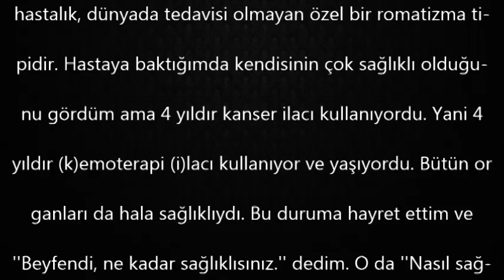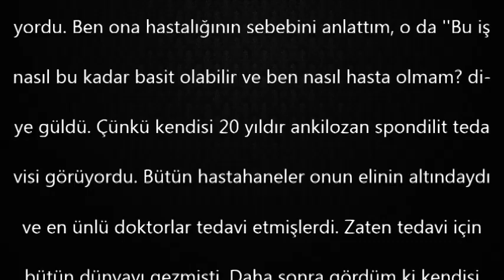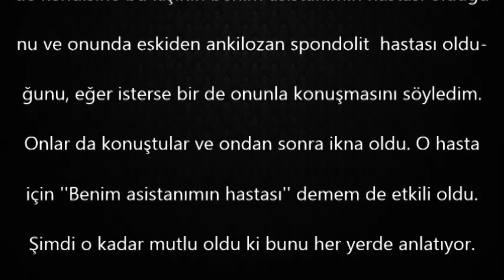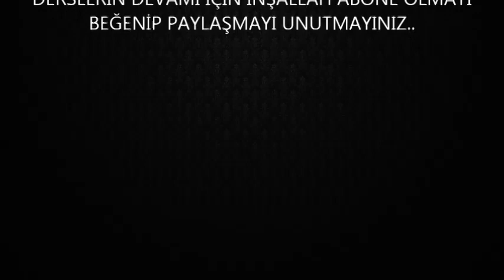Dr.Aidin SALİH ''Dünyada Kimsenin Tedavi Edemediği (H)astalığı, Siz Tedavi Edebilirsiniz''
dr.Aidin salih
dr.aidin salih vasiyeti
dr aidin salih gerçek tıp
dr aidin salih son söz
aidin salih boy ve kilo nasıl olmalıdır,açlık orucu aidin salih, aidin salih nasıl öldü, aidin salih hacamat, aidin salih sülük, aidin salih lavman, aidin salih kan grubuna göre beslenme, aidin salih mizaçlar, lavman nasıl yapılır, bağırsak boşaltma nasıl yapılır, aidin salih su orucu, su orucu kanalı mahmut dama,